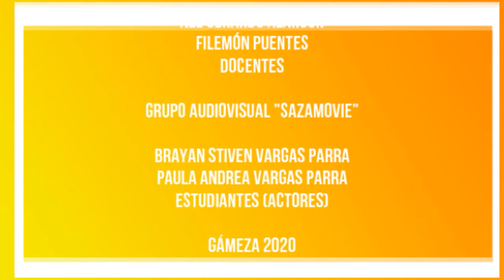El chisme en la pandemia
Gámeza